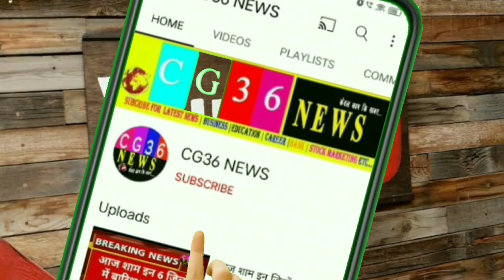विदेश से आए व्यक्ति का ओमिक्रॉन/ Chhattisgarh Corona omicrons case/ cg covid 19 today latest